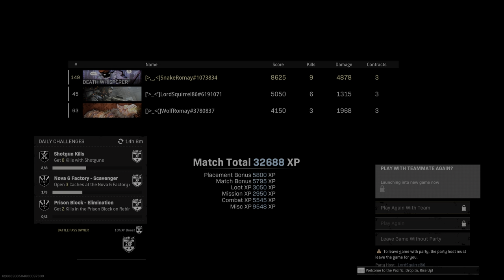FOTW_1st_9k - For my friends